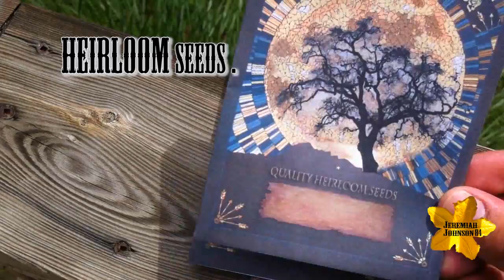The Old Growth Oak CONTEST- FREE SEEDS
WHAT I USE:
MICRO PRUNER
SPRAY NOZZEL
PLANT SHELF
HEIRLOOM SEEDS
FABRIC PLATERS
GARDEN HOSE
HOSE VALVE
SOIL MIX
LEATHER GLOVES
DRIP IRRIGATION

CAMERA GEAR:
WIDE LENS
MAVIC PRO